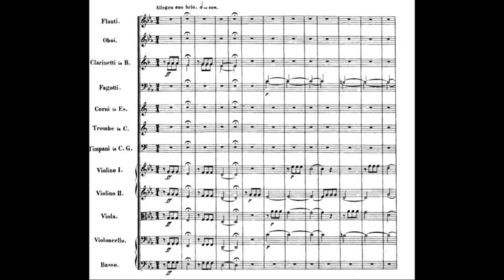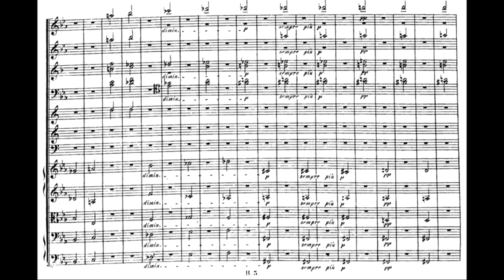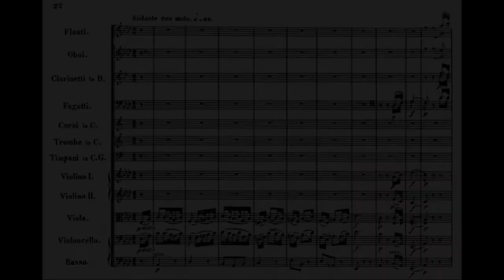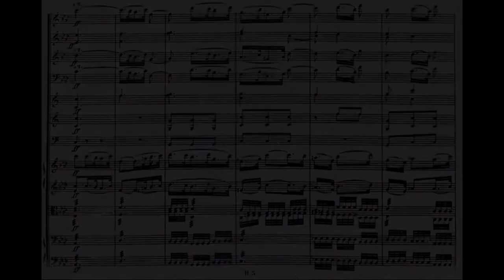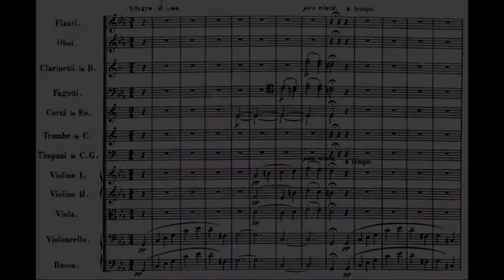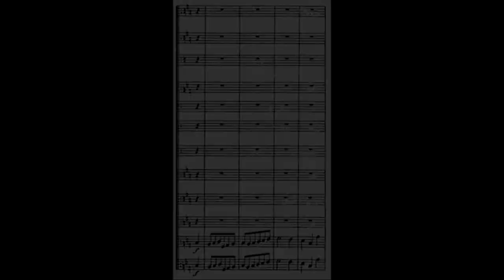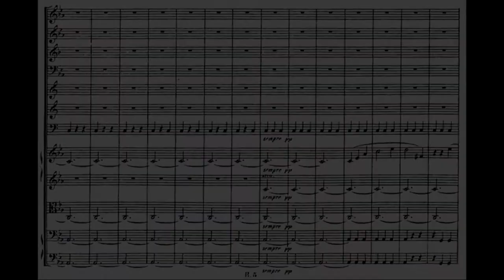Emergence Pre Concert Talk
Emergence will be a celebration of triumph over darkness, and a return to light for the WSO and the community as a whole. The concert opens with Lucas Richman’s Western Fanfare, conjuring images of the Old West. Then guest bassoonist, Martin Kuuskman, joins the orchestra for a performance of Christopher Theofandis’ Bassoon Concerto. Kuuskman, a multi-grammy award nominee, has performed at the Kennedy Center, Carnegie Hall, as well as numerous international orchestras. We will close with Beethoben’s iconic Symphony No. 5, perhaps the most famous symphony ever written, which will musically personify our community’s journey together from darkness back to light over the last two years.